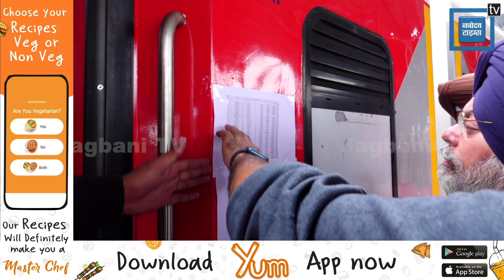FREE ਤੀਰਥ ਯਾਤਰਾ ਲਈ ਰਵਾਨਾ ਹੋਈ ਟ੍ਰੇਨ, ਦੇਖੋ ਸੰਗਤਾਂ 'ਚ ਭਾਰੀ ਉਤਸ਼ਾਹ, ਦਿੱਤੀ ਹਰੀ ਝੰਡੀ, ਦੇਖੋ Live